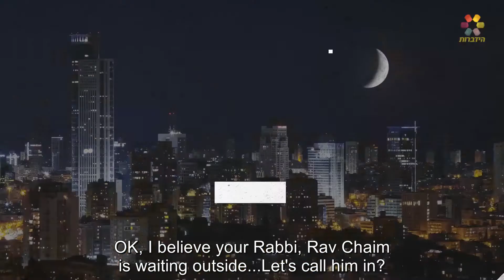The Power of TORAH vs. DOWN SYNDROME (Rav Haim Kachlon, David Raziel and his Tzadeket Mother)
KOSHER TORAH The BeEzrat HaShem App 2.0

Now a faster app with new features, fresh look, search options and much more!

If you'd like to invite us to give a lecture at your synagogue, home or office please email us at .Please LIKE our Facebook , and join our group "Torah Lessons To Help Our Lives". This Group is solely about publicizing HaShem's holy Torah from Rabbi Yaron Reuven & Rabbi Efraim Kachlon lectures as well as other great Rabbi's such as Rabbi Yosef Mizrachi, Rabbi Zamir Cohen, Rabbi Elyahu Kin, Rabbi Alon Anava, Rabbi Skobac, Rabbi Tovia Singer, Rabbi Pinto, and anyone else that is teaching interesting, truthful and relevant Torah. Torah posts will be in Hebrew and English, as well as other languages.

Kiruv and Kiddush Hashem is our #1 goal. We would be happy to send you Torah lecture DVDs, CD's and a Book for FREE to anyone that is serious about learning them. If you are far from Hashem and His Torah, our goal is to get help you get closer. Thank you for the opportunity and May Hashem bless you with a life full of Torah.